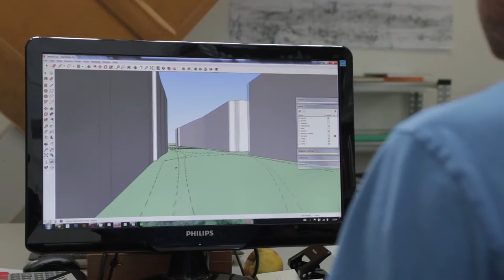Urban Nudging #4 - De Twijnstraat Utrecht (deel 2)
SETUP onderzoekt 'nudging', ofwel het subtiel sturen van gedrag. Want met big data, sensoren en gezichtsherkenning wordt ons gedrag zowel online als offline steeds nauwlettender in de gaten gehouden. Daarmee wordt het tevens eenvoudiger om gedrag niet alleen te voorspellen, maar ook te sturen. In 'Urban Nudging' onderzoekt SETUP hoe dat werkt.

Samen met de landschapsarchitecten van LINT onderzochten we een methode om beweegpatronen van fietsers en voetgangers inzichtelijk te maken. Met die kennis zijn patronen op het wegdek aan te brengen, die verkeersdeelnemers subtiel verleiden om een andere -gewenste- route te kiezen.